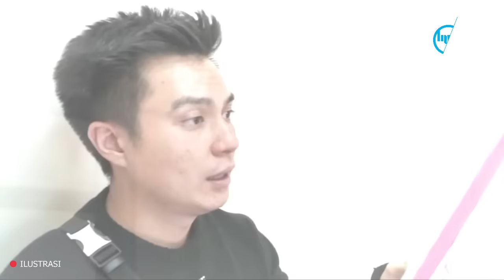S0K BICARA AGAMA !! NIKITA MIRZANI KENA T4MP-4RAN K3R4S DARI UAS & PEMBUKTIAN BAIM WONG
NOTE: GAMBAR HANYA ILUSTRASI!

Terimaksih sudah mendukung channel kami dengan selalu setia menonton video-video dari channel ini. semoga video kami selanjutnya, bisa lebih anda sukai, lebih kreatif, lebih bagus, dan mudah dipahami oleh kalian semua. dukung terus channel MOBAL ini, dengan cara subscribe, like, comment sebanyak-banyaknya dan share ke sosial media kalian masing-masing guys!. kami mengucapkan banyak terimaksih.

Admin - mobal youtube channel